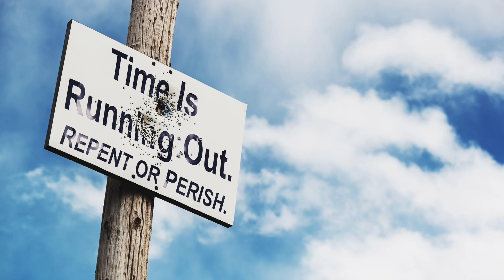Sept 11, 2023-Watchman News-Psalm 121:1-2-Jesus' Birthday, U.S. Warships Transit Taiwan and More!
Watch Watchman News Video (Sept 11th) Here-

Psalm 121:1-2 (New King James Version)
I will lift up my eyes to the hills— From whence comes my help? My help comes from the Lord, Who made heaven and earth.

Trevis Dampier
4111-e Rose Lake Rd #696

4111-e Rose Lake Rd #696